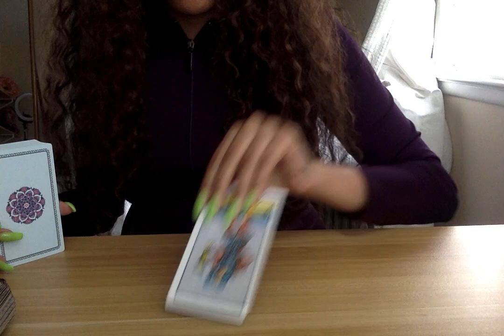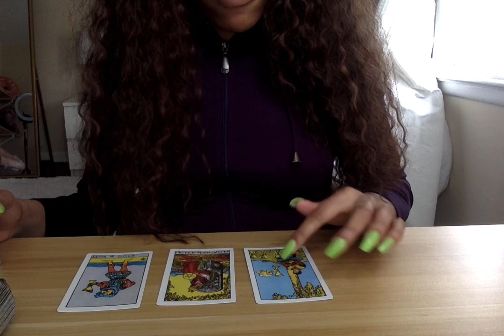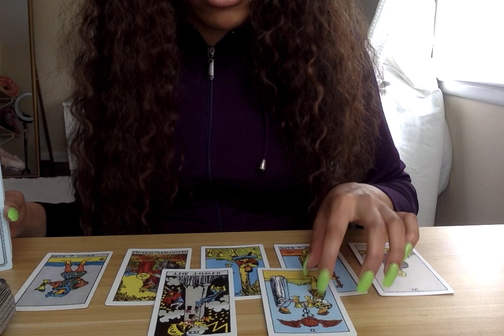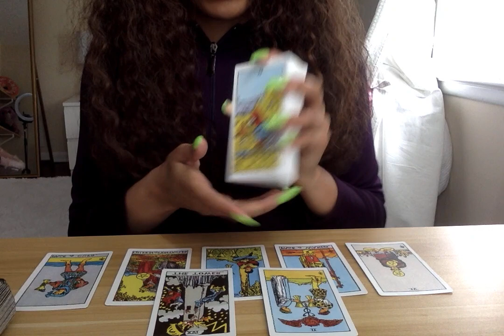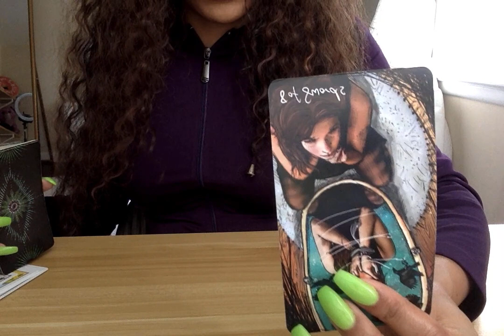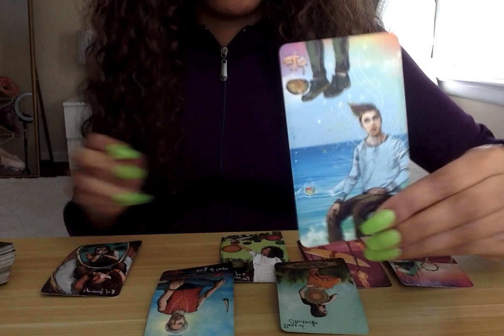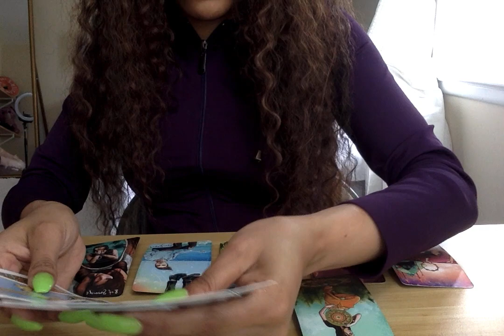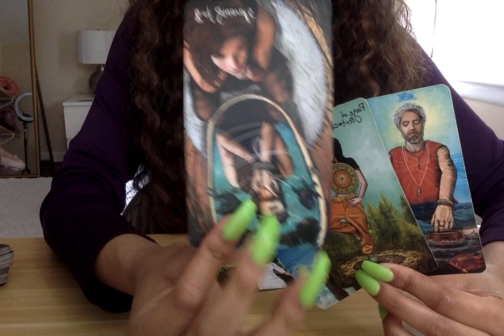♐️SAGITTARIUS APRIL 2021|THEY DON'T WANT TO LET THIS CONNECTION GO...💚FEAR OF REJECTION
💕If you would like to book a personal with me, all Personal Readings are Pre-Recorded. So this is what you have to do...💕

- Read below the prices, and send me the money to my PayPal down below, before emailing your question.

Prices:
1 question/12 min = $25 (in depth with more tarot)
2 questions/16 min = $35 (in depth with more more tarot)

All payments will only be taken from Pay Pal, for now.

                     Namaste 🙏🏽✨🔮🥰